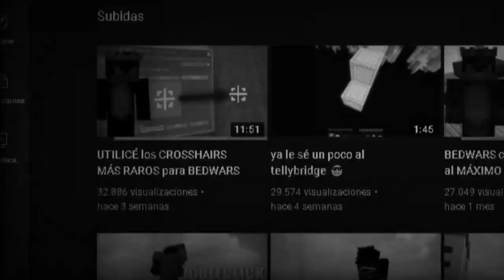COMPRÉ el BLOODY A90...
Server Ip - play.zonecraft.es - mcplayhd.net

» Mi PC

- 6 GB ​de RAM
- Intel Core I3 1,70 HZ
- Intel HD Graphics 4400
- HDD 320Gb
- Redragon M601-3 CENTROPHORUS (Mouse)
- Razer Electra V2 (Audífonos)
- Fifine K669 (Micrófono)

cσρчяιgнτ © Trixdycrazy✔